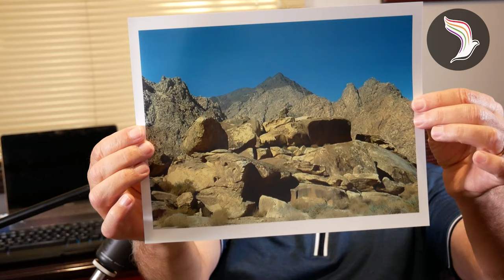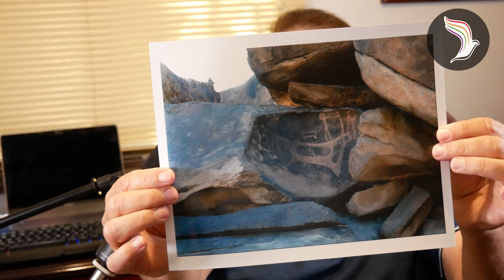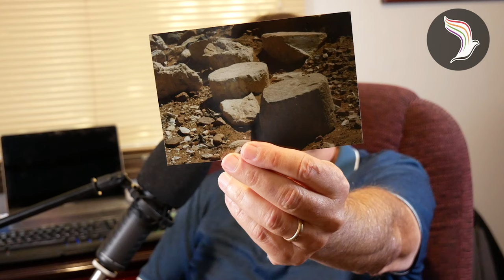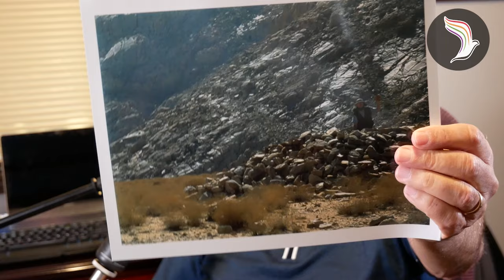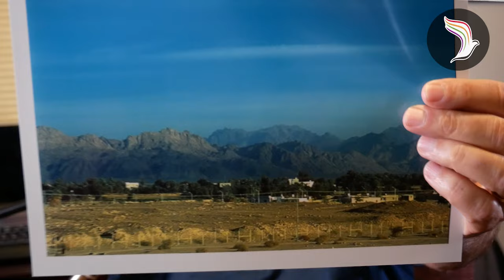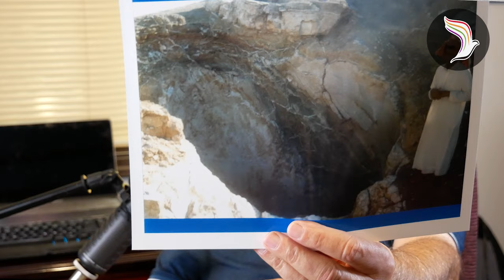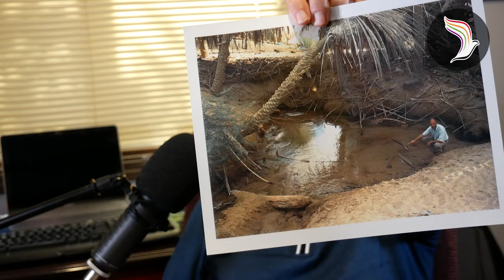916: Moses Fled To Arabia (George Potter 1 of 3)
Check out this playlist for more info on this topic!
CHAPTERS